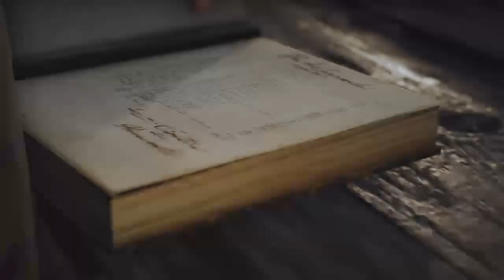Let´s Play: Asassins Creed Unity: #039: Les Hall Aux Bles explodiert